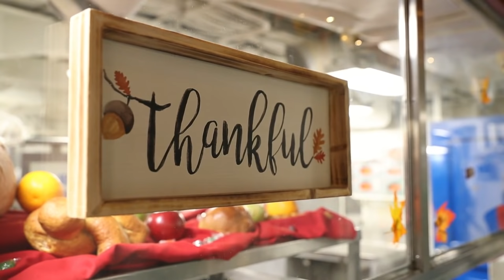CNO and MCPON celebrate Thanksgiving aboard USS Harry S. Truman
Chief of Naval Operations Adm. John Richardson and Master Chief Petty Officer of the Navy Russell Smith visited the Nimitz-class aircraft carrier USS Harry S. Truman (CVN 75) on Thanksgiving in the Mediterranean Sea. While aboard, CNO and MCPON celebrated the Thanksgiving holiday serving dinner to the crew, re-enlisting 22 Sailors in the ship's hangar bay, and personally recognizing the more than 5,000 Sailors deployed aboard Harry S. Truman.

Since deploying in April, the crew aboard Harry S. Truman has flown combat operations in support of Operation Inherent Resolve, conducted numerous bilateral training events, operated above the Arctic Circle, and participated in Exercise Baltic Operations 2018 and Trident Juncture 2018 – all while flexing the U.S. Navy’s dynamic force employment strategy. And, despite not being home for the holidays, this Thanksgiving was full of good cheer and high morale.

Currently operating in the U.S. Sixth Fleet area of operations, Harry S. Truman will continue to foster cooperation with regional allies and partners, strengthen regional stability, and remain vigilant, agile and dynamic.

(U.S. Navy video/Released)